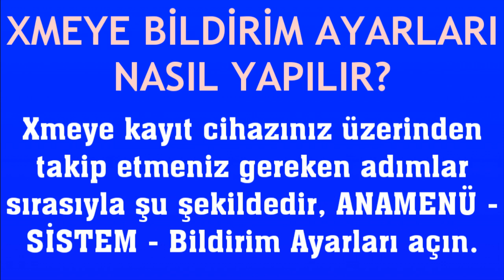Xmeye Bildirim Ayarları Nasıl Yapılır?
Merhabalar bu videomuzda sizlerle birlikte xmeye bildirim açma nasıl yapılır sorusuna yanıt vermeye çalışıyoruz.İyi Seyirler Dilerim.

xmeye bildirim nasıl açılır
xmeye bildirim ayarlama
xmeye bildirim nasıl ayarlanır